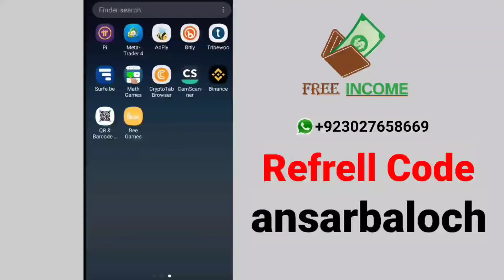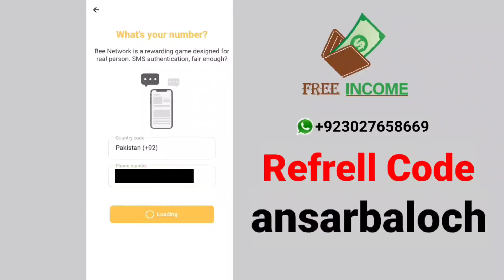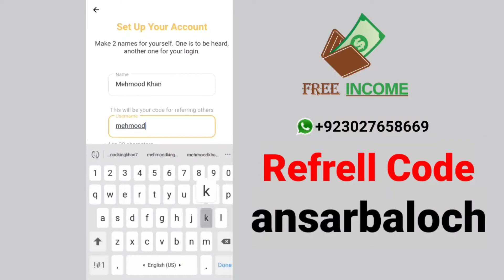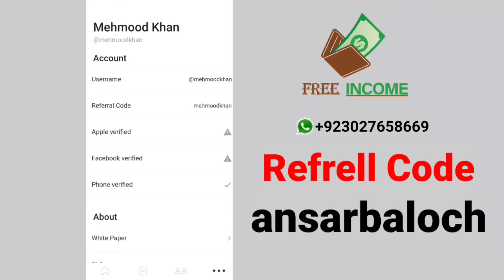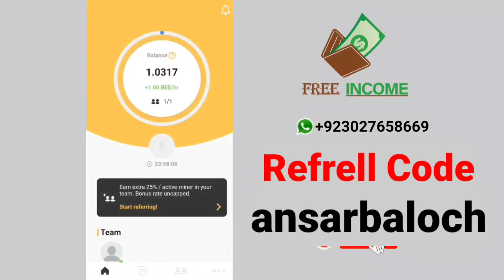How To Register Bee Network How To Verify Phone Number in Bee Network How To withdraw in Bee network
hello friends today in this video i am going to show you how to make/create BEE network account in pakistan and all over the world. how it is works. is this real or fake and also , is this network is useful for people who living in Pakistan. BEE network is actually a cryptocurrency which launch in 2020 and now introducing in 2021 as cryptocurrency. BEE network is providing to peoples a free Mining android app where you will get BEE coins free which you can earn by Mine from the app by  yourself. BEE network have the best free mining app for android 2021.
BEE network account kaise banaye
invitation code : ansarbaloch
always active.
 DOWNLOAD LINK
:htttps://bee.games/download.html
Technical_Ansar ( Muhammad Ansar ) Techs